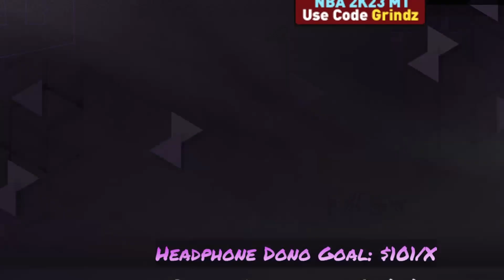Can I Snipe HERO Manute Bol?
For any grinding services contact rose NBA! and let him know Jay Grindz sent you!

In todays video we are going to see if we can snipe Dark Matter HERO Manute Bol! Enjoy! :)